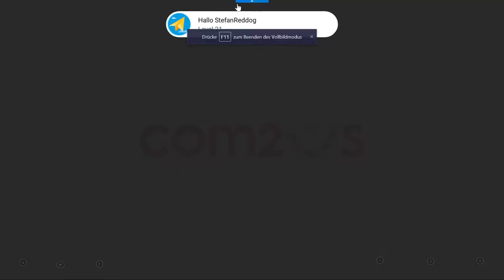Summoners War #12.10 JndT (BlueStacks)